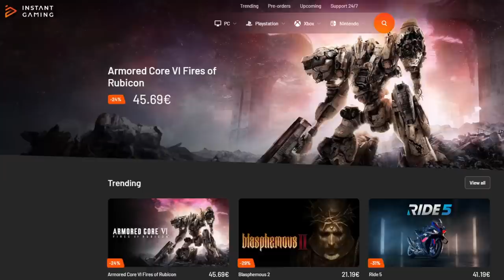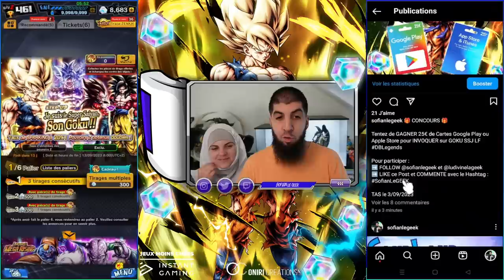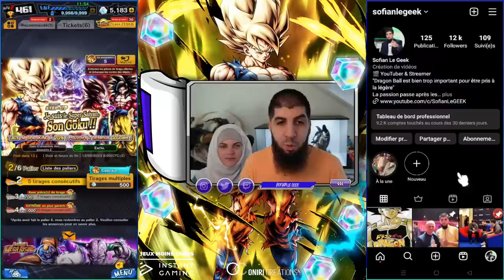DUEL INVOCATION GOKU SSJ LF !!! DB LEGENDS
Duel INVOCATION sur le jeu DBLegends pour GOKU SSJ LF vs @LudivineLaGEEK